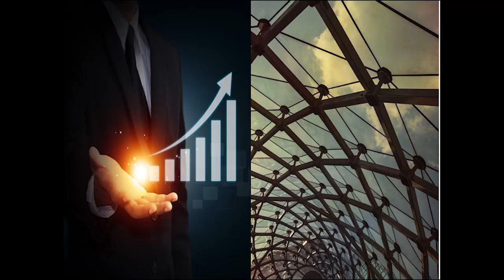Profits,Economic Growth: innovation paradigm for risk-averse industries | Nolan Browne | TEDxOnBoard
Introducing technologies into the Energy, Water, Waste, Transportation, and Construction industry is difficult because the stakes are high and the price of failure catastrophic. By design, infrastructure heavy industries are strongly incentivized to resist change in favor of predictability, at the cost of modernization, improvement, and growth. But these critical and change-resistant legacy sector industries are the backbone of the American economy. Nolan Browne explores challenges faced by these critical sectors as the seek new approaches, and suggests how we might use demand-driven technology innovation to transform these stagnant industries into growth industries.

Nol is Managing Director of ADL Ventures, a group of seasoned executives and entrepreneurs collaborating with legacy sector companies to launch innovative new ventures in energy, water, construction, digital health, publishing and automotive. Nol co-founded the Fraunhofer Center for Sustainable Energy Systems in 2008 where he and his team built what is today one of the leading sustainable energy R&D centers supporting industrial and government research partners.